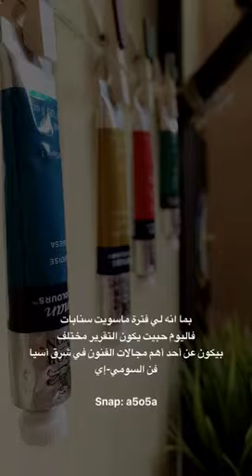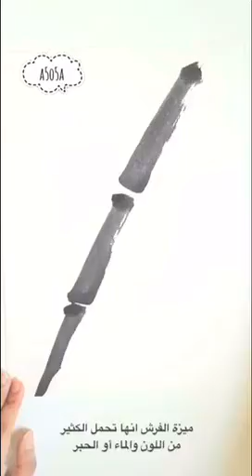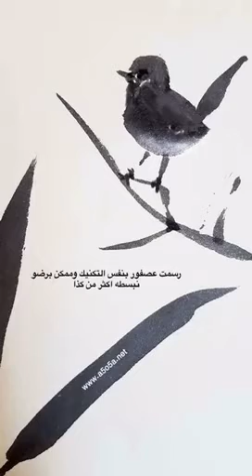تقرير: فرش Sumi بالشعر الطبيعي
استعرض في هذا التقرير فرش Sumi
هذه الفرش الغنية عن التعريف و ذات الشهرة الواسعة الملاصقة لفنون وتراث شرق آسيا في مجالي الخط والرسم